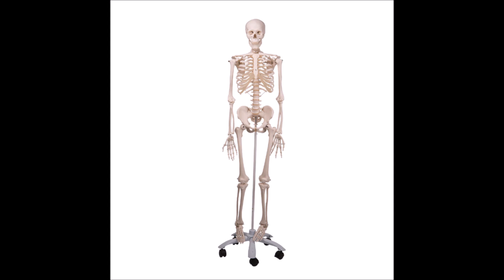26.3.2600. Skeleton Mother Erica Goth is 636 Year Old. Songs and Music.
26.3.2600. Skeleton Mother Erica Goth is 636 Year Old. Songs and Music.